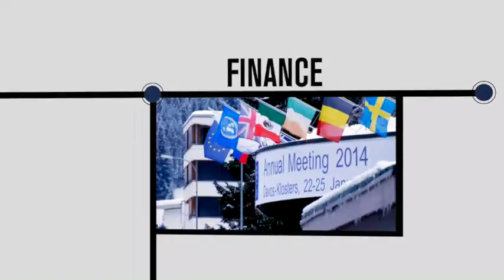Biovotion named Europe’s most innovative medical device company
Europe’s most innovative Medical devices company

“The judges decided to award Biovotion for its leadership and the broad application for their medical device and its ability to save both time and money and allow the patient greater independence away from hospitals. Usability is an often forgotten aspect of medical devices and Biovotion has taken a pragmatic approach that will ensure its patients feel comfortable using the product.”

European CEO, Innovation Awards, Dec 2015